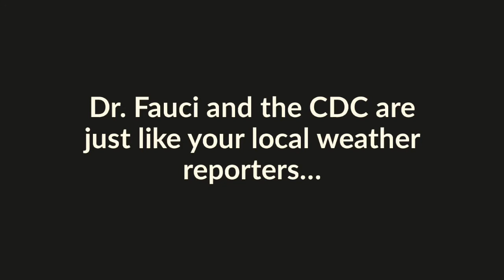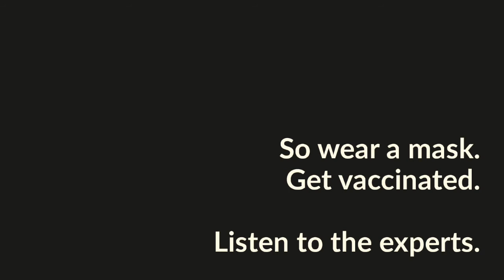Why Do I Have To Wear a Mask AGAIN?!?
The CDC and this COVID-19 pandemic are just like your local weatherman and your local weather. The forecast they give you on Monday may not be the same as the one you hear on Thursday. They want you to have the best information, not the information you hope is true or the information they think you’ll like.